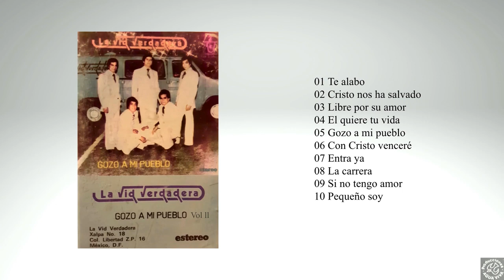Jonathan Aguilar y La Vid verdadera, Vol ll Gozo a mi pueblo, Album Completo.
La Vid Verdadera inicio en 1978 teniendo como líder a Jonathan Aguilar

  0:00 01 Te alabo
  3:35 02 Cristo nos ha salvado
  6:17 03 Libre por su amor
  8:33 04 El quiere tu vida
11:23 05 Gozo a mi pueblo
14:06 06 Con Cristo veneer
17:34 07 Entra ya
20:48 08 La carrera
24:41 09 Si no tengo amor
27:00 10 Pequeño soy